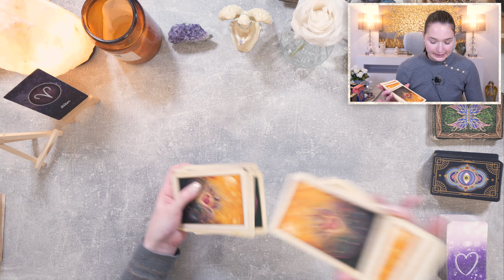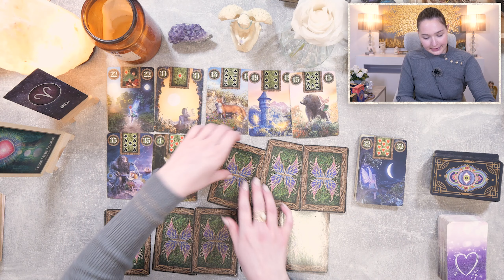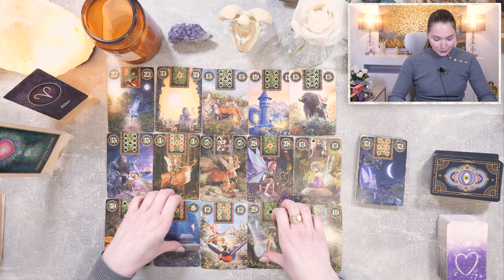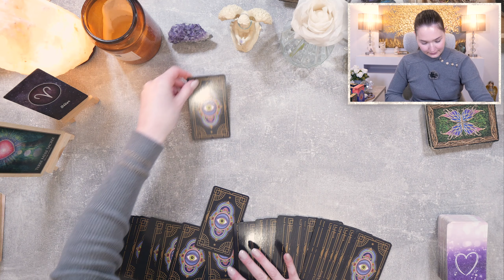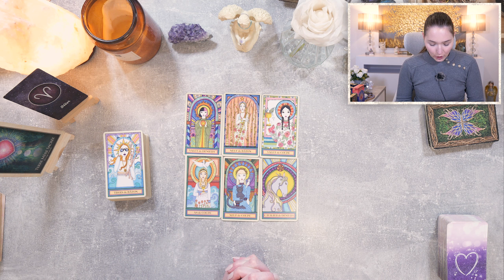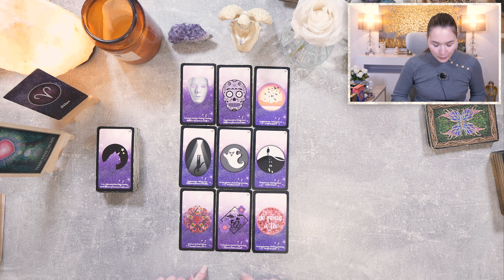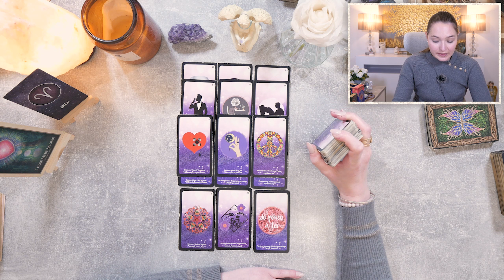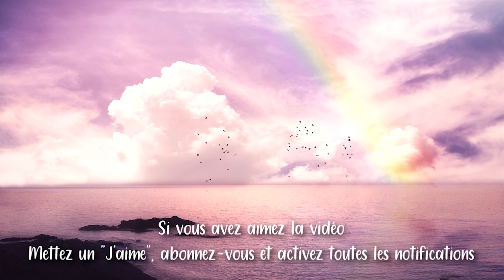♈BÉLIER MARS 2024 ~ Une projection vers l'avenir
• Cette vidéo est un tirage qui permet de connaître les prédictions du mois de mars 2024 pour le signe astrologique solaire, lunaire, ascendant et venus des bélier !